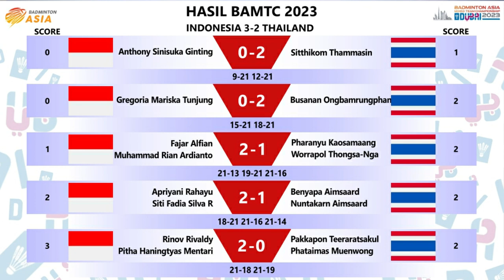Indonesia Juara Grup! Hasil Akhir Indonesia 3-2 Thailand Badminton Asia Mixed Team Championship 2023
Indonesia Juara Grup, Hasil Akhir Pertandingan Indonesia Vs Thailand (3-2) Badminton Asia Mixed Team Championship 2023